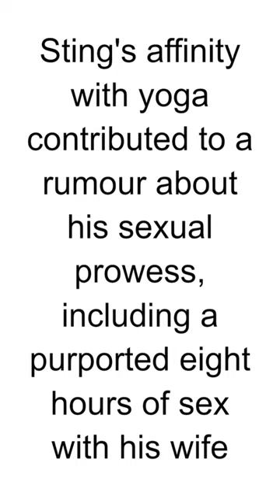HBD - Sting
Sting, whose real name is Gordon Matthew Thomas Sumner, is a British musician, singer, songwriter, and actor. He is best known as the lead vocalist and bassist of the rock band The Police and for his successful solo career. Here are some key points about Sting's life and career:

Early Life: Sting was born on October 2, 1951, in Wallsend, England. He grew up in a working-class family and developed an interest in music at a young age.

The Police: Sting formed the band The Police in 1977, along with Stewart Copeland and Andy Summers. The Police achieved international fame with hits like "Roxanne," "Every Breath You Take," "Message in a Bottle," and "Don't Stand So Close to Me." Their unique blend of rock, punk, and reggae influences made them one of the most successful bands of the late 1970s and early 1980s.

Solo Career: Sting launched his solo career in the mid-1980s and released his debut album, "The Dream of the Blue Turtles," in 1985. His solo work includes hits like "If You Love Somebody Set Them Free," "Fields of Gold," "Englishman in New York," and "Shape of My Heart."

Musical Style: Sting's music combines elements of rock, pop, jazz, reggae, and world music. His distinctive voice and thought-provoking lyrics have earned him critical acclaim.

Humanitarian Work: In addition to his music career, Sting is known for his humanitarian efforts. He has been involved in various charitable causes, including environmental conservation and human rights.

Acting: Sting has also ventured into acting and has appeared in films such as "Dune" and "Quadrophenia." He has also performed in musicals like "The Threepenny Opera."

Awards: Sting has received numerous awards throughout his career, including multiple Grammy Awards, Brit Awards, and an induction into the Rock and Roll Hall of Fame as a member of The Police.

Later Career: Sting's later work includes collaborations with other artists, exploration of different musical styles, and albums that reflect his continued artistic growth.

Legacy: Sting is regarded as one of the most influential musicians of his generation. His contributions to both rock and popular music have left a lasting impact on the industry.

Personal Life: Sting has been married twice and has six children. He continues to tour and record music, showcasing his enduring passion for creating and performing.

Sting's career has spanned several decades, and he remains an iconic figure in the music world. His ability to blend genres and create music with depth and meaning has endeared him to fans around the world.